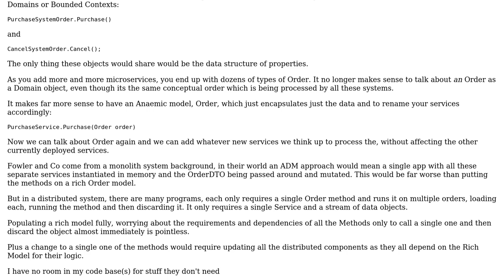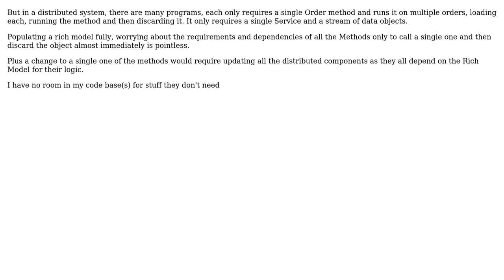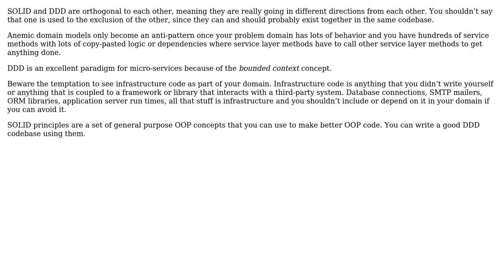DDD - Is anemic domain model an antipattern? Shoud we be using rich domain models? (2 Solutions!!)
DDD - Is anemic domain model an antipattern? Shoud we be using rich domain models?

With thanks & praise to God, and with thanks to the many people who have made this project possible! | Content (except music & images) licensed under CC BY-SA | Music | Images & others | With thanks to user RibaldEddie user Ewan user codependent and the Stack Exchange Network Trademarks are property of their respective owners. You are responsible for your own actions.